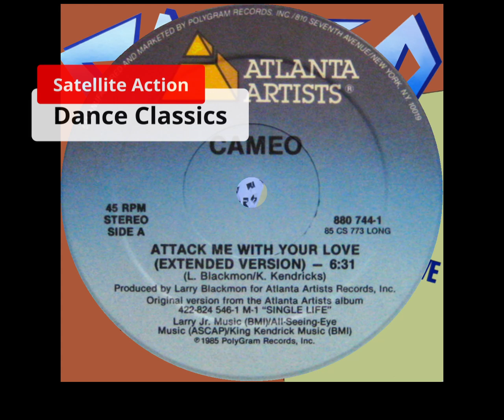Cameo - Attack Me With Your Love (Extended) 1985